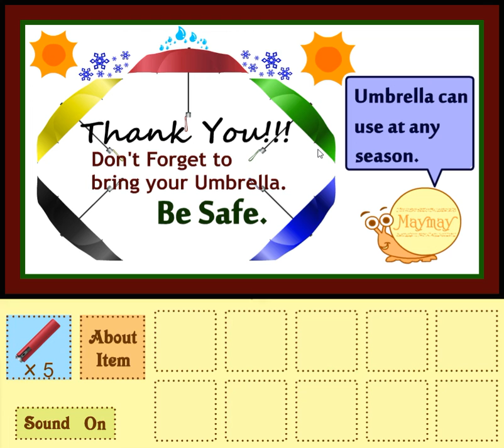[MayMay] Find 5 Umbrellas Walkthrough